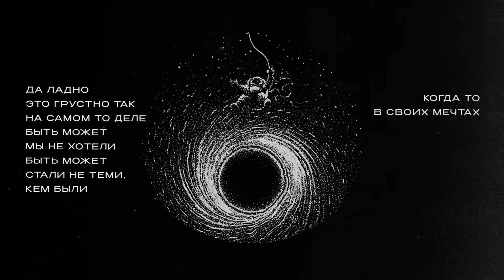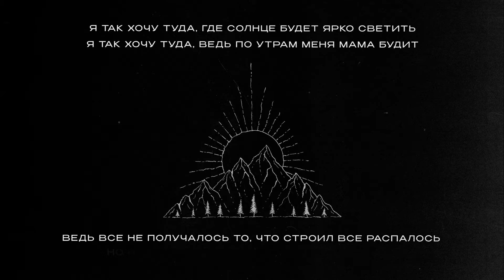MALEN - Берега (Official Audio)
Слушай трек👇🏻
Соц. Сети артиста: «MALEN»